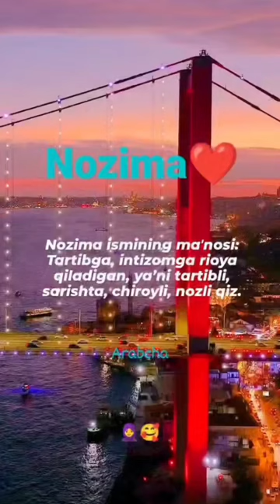NOZIMA ISMIGA VIDEO